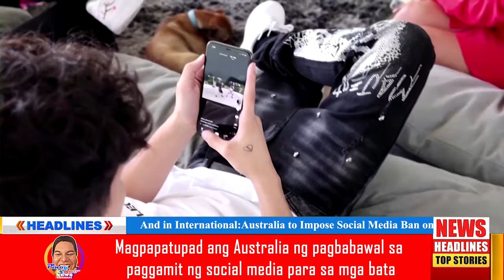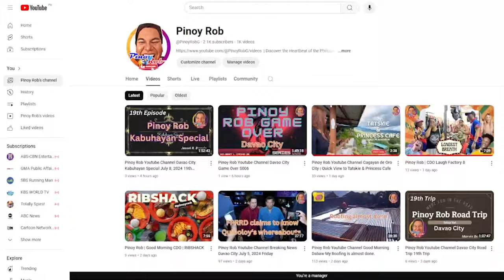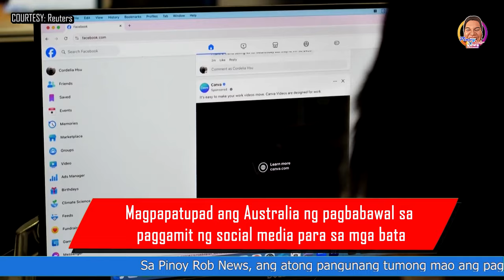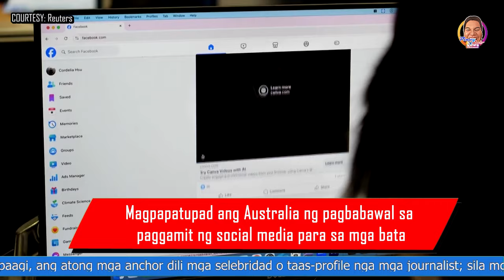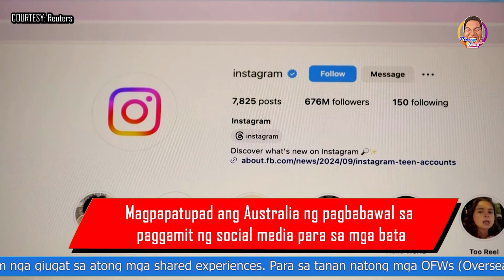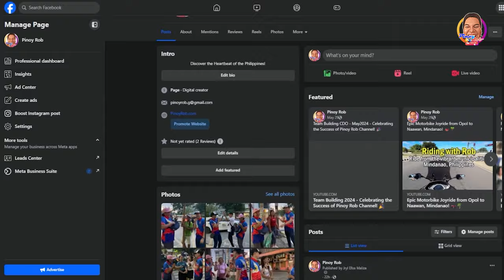Cagayan De Oro Breaking News (Tagalog) November 28, 2024